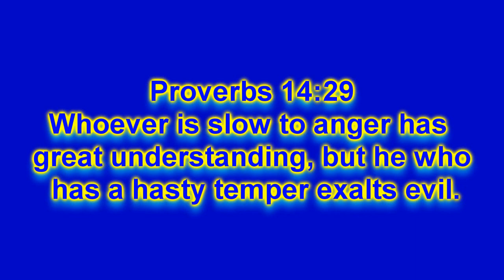MW3: "It is Written" | Anger | PM-9 MOAB!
Hope you enjoy. Cannot wait for new series!